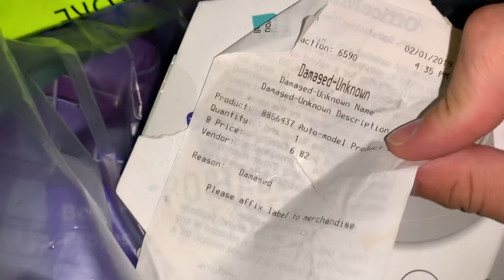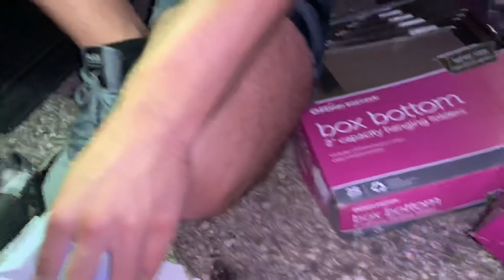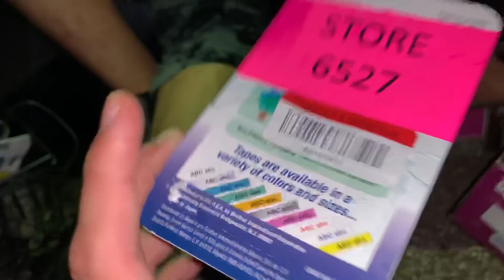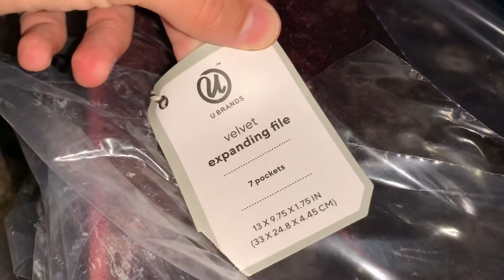DUMPSTER DIVING OFFICE MAX!! FOUND BRAND NEW SCHOOL SUPPLIES!!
BIGGEST SCHOOL\OFFICE SCHOOL SUPPLIES JACKPOT!!
Dumpster Diving Office Max! We Found Tons Of School Supplies, Brand New Batteries, & Much More!!